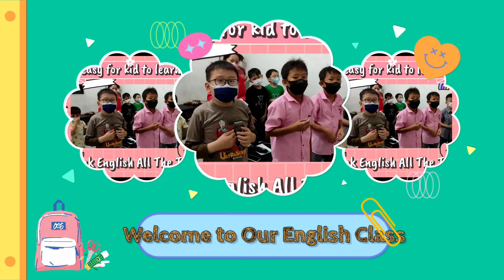Do you understand aja lah kalo gitu 😃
Semoga keterampilan dan kemampuan berbahasa Inggris anak-anak semakin baik dari hari ke hari 🙏 Amin 😇